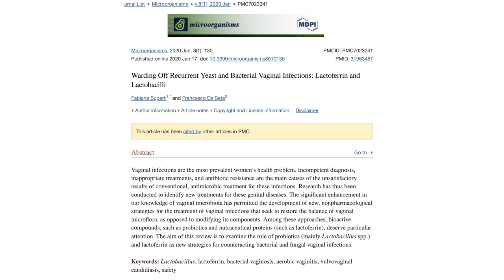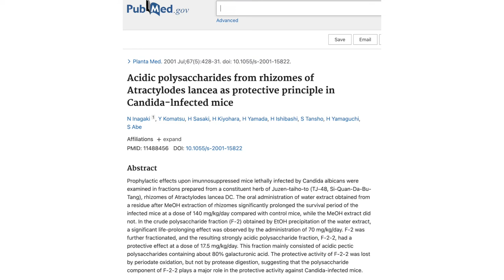What Is The Candida Biofilm?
If you have a chronic illness like long COVID, fibromyalgia, or chronic lyme, someone has probably told you that you have candida. Candida is generally harmless and is one of the most common fungus in the human body. but an overgrowth of Candida can lead to horrible things. Brehan Crawford LAc will discuss the potential threat of this fungus for today's video!

Our mission is to help. The Crawford Wellness team specializes in compassionate and effective care for Chronic Pain & Fibromyalgia, Lyme Disease, Neurovascular Conditions, and Oncology in McMinnville, Oregon.